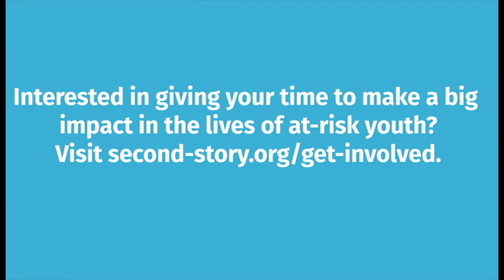Volunteer with Second Story!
Second Story depends on our faithful & dedicated volunteers to help us with all kinds of day to day things, from homework help at our community-based programs to yard work at the shelter to technical help with our website. Interested in volunteering? Take a look at this time lapse from one of our most recent volunteer groups!